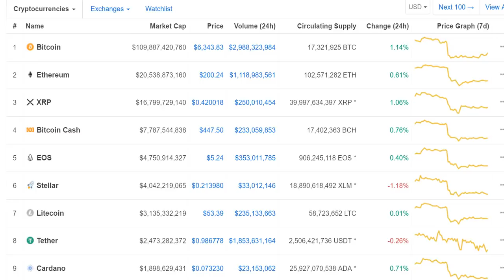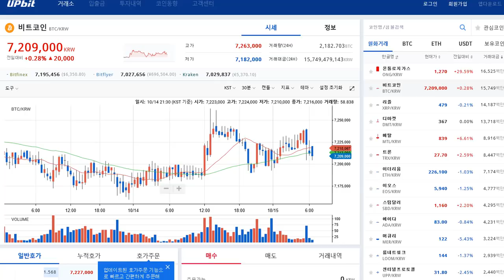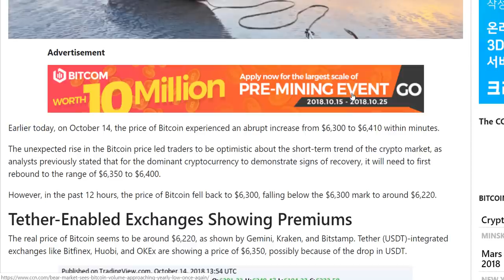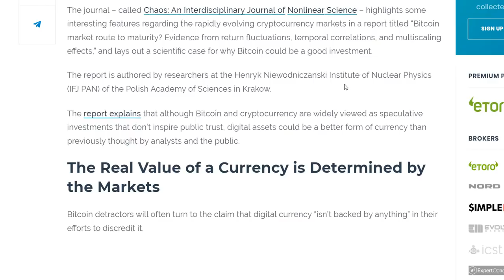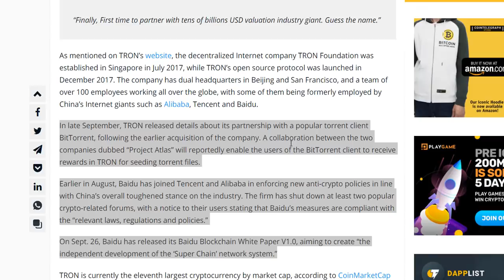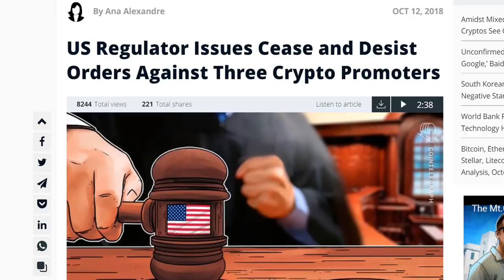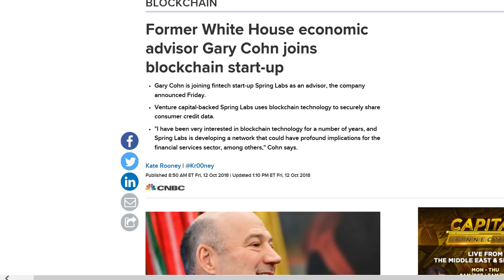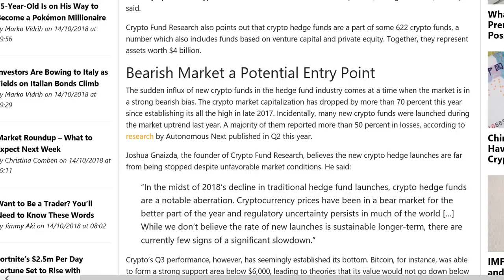[굿모닝 비트코인] 1015 조용한 회복 예측 속 혼조세는 지속...트론, 바이두와 파트너십 체결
안녕하세요, 굿모닝 비트코인!
오늘의 시장, 어제의 혼조세를 함께 가져갑니다.
하지만 비트코인과 트론을 포함한 주요 코인들은 상승하고 있는데요.
시장 회복의 전초전을 시작한 걸까요?